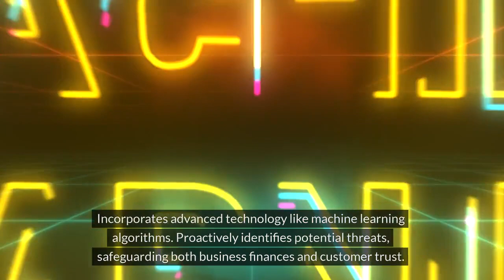AutoRenew - Master Recurring Subscription Billing Payments The Ultimate Business Solution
Unlock the full potential of your subscription-based services with AutoRenew by Gala Technology. Dive deep into how our recurring payment solution, designed for the modern market, streamlines your transactions, secures customer data, and integrates advanced fraud prevention techniques. Discover the simplicity of setting up and managing subscriptions that cater to both business growth and customer satisfaction. Embrace the future of payments with AutoRenew

Explore more about SOTpay+ and its benefits for your business by visiting